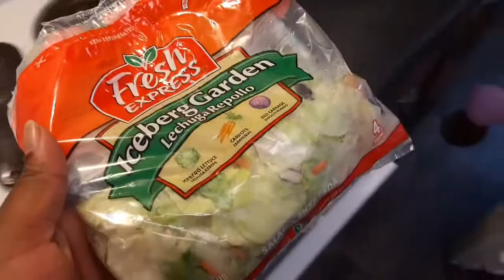I can't eat breakfast. Day 5 salad diet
Merry Christmas,  I had to cook breakfast for the family but I couldn't eat it... SALLLLAAADDD 🤦🏿‍♂️🤦🏿‍♂️ day 5